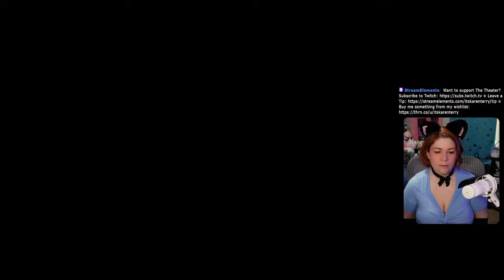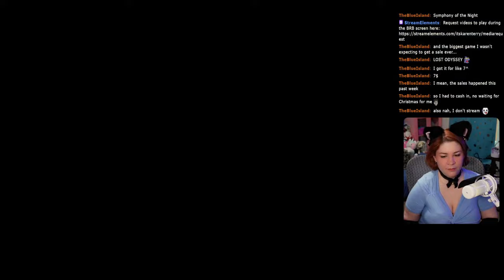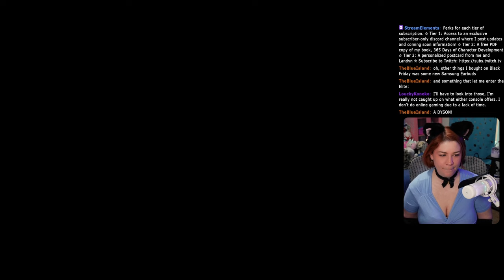Smooshing Snails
Ch 5 - Calm Lands Garment Grid, Via Infinito Cloister 40, Via Infinito Cloister 60

365 Days of Character Creation